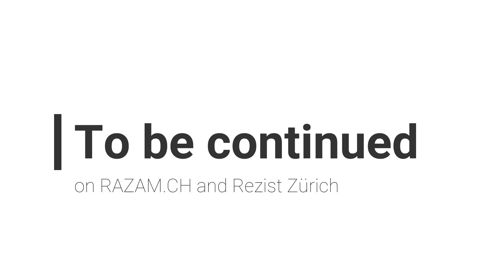Faces of Belarus - Roman Bondarenko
This is a joint project of Razam.ch and Rezist Zürich presenting the people of Belarus fighting for their freedom.